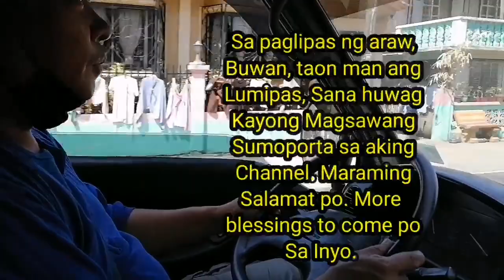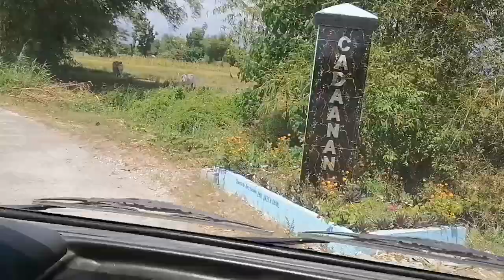Vlog#68: Tiksay Fishing/Nahuli ko na ang malaking Dalag Sa tulay ng BRGY. VIRA LAOAG CITY.